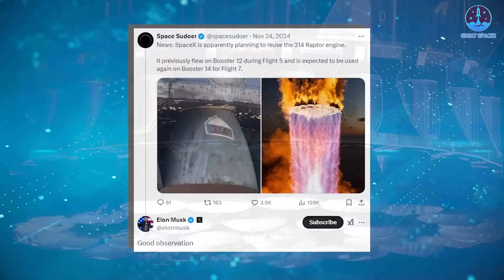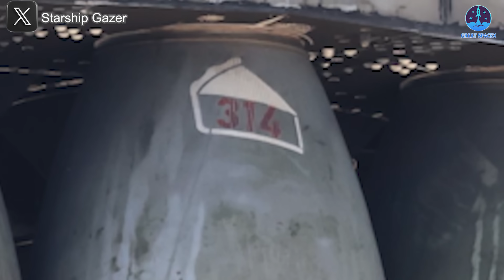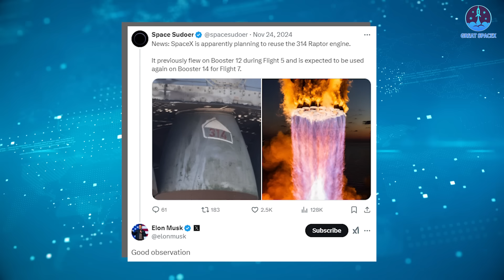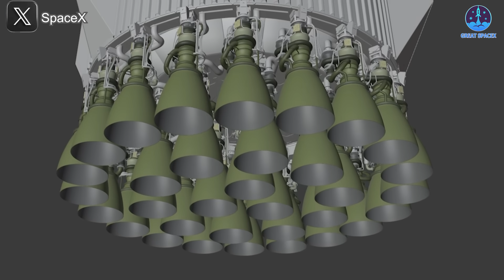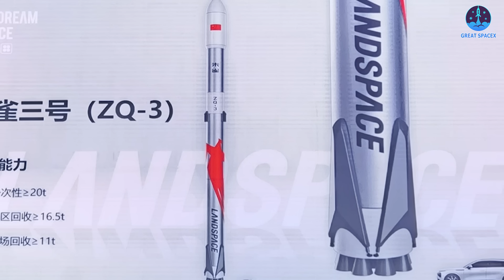Elon Musk revealed SpaceX to REUSE Flight 5 Raptor on Starship Flight 7...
00:00: Intro
00:59: Raptor Pi reuse in Flight 7
05:44: How will this set SpaceX apart from the rest?
06:58: China’s plan for new and reusable rockets
Our video content is referenced by video sources at these sites:
Incredible, everyone!
As we approached Flight 7, the excitement only grew. Today, I’m thrilled to share some groundbreaking news: this flight could mark the very first reuse of a Starship component, specifically the Raptor engine!
It sounds unbelievable, doesn’t it? But it’s true—confirmed by none other than Elon Musk and SpaceX themselves. This milestone would further solidify SpaceX’s position as a trailblazer in the space industry, setting them even further apart from the competition.
At the same time, over in China, ambitious plans for numerous new and reusable rockets are also taking shape this year.
So, let’s dive into all of this and more on today’s episode of Great SpaceX!
The upcoming Flight 7 will showcase an exciting combination of the S33 and B14—pairing the Booster V1 with the Starship V2. While SpaceX has officially transitioned to the V2 configuration, it's surprising and perhaps a little disappointing that we still haven’t seen the debut of the Raptor 3 engine, which was introduced last year. But that unexpected delay sets the stage for an intriguing twist in the first Starship flight of 2025.
What’s the twist? This flight will reuse a Raptor engine from Flight 5.
Looking back to October last year, SpaceX stunned the world with the groundbreaking success of catching the Super Heavy B12 during its landing. This feat had never been accomplished before. Beyond the sheer audacity of the maneuver, it introduced a new era of potential for reusability in Starship operations.
However, as of now, there’s no indication that B12 itself will fly again. That’s understandable—Starship has moved on to V2, rendering a Booster V1 less relevant for future missions. And honestly, B12 deserves a place in a museum as a testament to SpaceX’s engineering ingenuity.
While the Booster hardware may retire, the engines it carried are another story. SpaceX hasn’t yet transitioned to Raptor 3, which means the Raptor engines from B12 remain viable for reuse. And now, that possibility has become a reality.